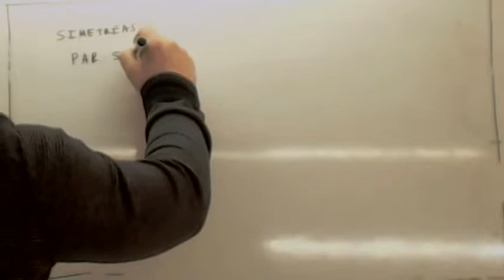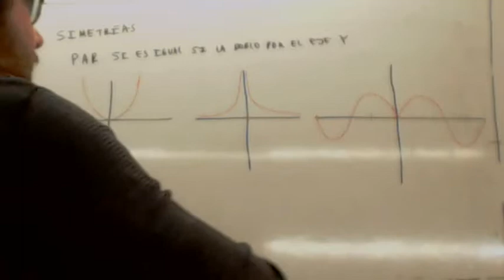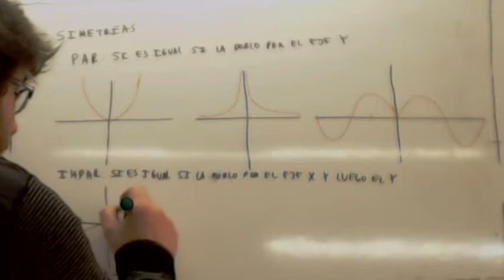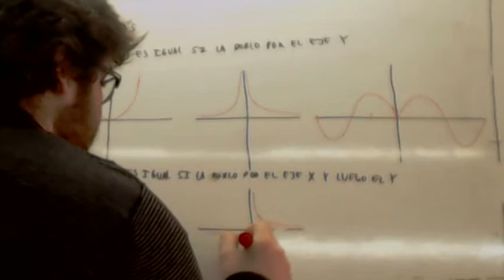Prueba de Acceso a Grado Superior Simetria Usero